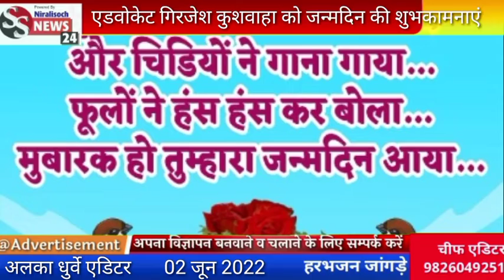एडवोकेट गिरजेश कुशवाहा जी को जन्मदिन पर बधाई